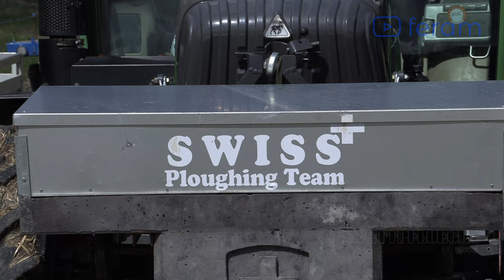WETTPFLÜGEN OTELFINGEN 2022 [QHD] "TRAILER"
Am 20. und 21. August 2022 fanden in Otelfingen die Zürcher- und Schweizermeisterschaften der Wettpflüger statt! Das volle Video läuft an 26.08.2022 ca. 12:15 Uhr auf unserem Partner Kanal @